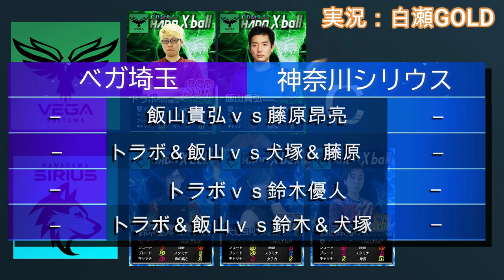第４戦【拡張現実eスポーツ】格ゲー世界一位トラボ率いるベガVS神奈川シリウス！Japan Xball League 2020 Next【HADO】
２０２０年３月２８日に中止になったARスポーツHADO Xballのリーグ戦が復活！
全４チームによるガチンコリーグを再開しました。

第４試合
ベガ埼玉
神奈川シリウス

撮影監督・動画編集・実況
白瀬GOLD

企画・広報
藤原昂亮

選手用ステータスカード
・デザイン、監修
白瀬GOLD
・データ加工、作成
犬塚ユリア